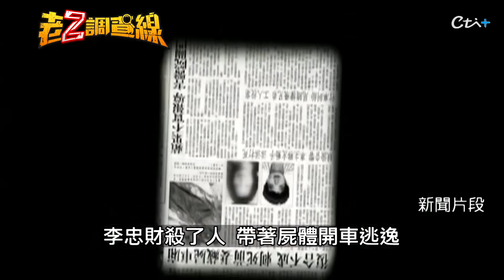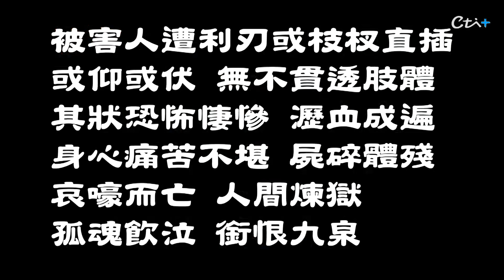【案352】忤惡!暗殺前妻洗屍淫辱..女兒大罵生父變態求判死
2009年12月5日，深夜11點半在桃園大園的下海湖，一處自小客車不斷按鳴喇叭，屋主出來查看卻驚見胞姊在車上被刺殺，他趕緊衝上前拍窗想救人，嫌犯卻油門一踩逃逸無蹤，警方最後在竹北逮捕了嫌犯，卻發現前夫重重的可怕陰謀，到底怎麼回事，鎖定《忤惡-老Z調查線》帶您揭密。

●老Z新書《誰養出的魔鬼》各大實體書店及網路通路全面上架